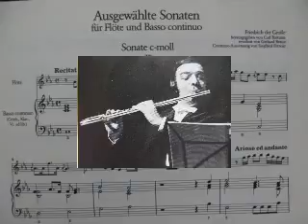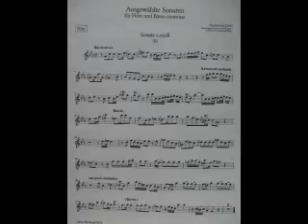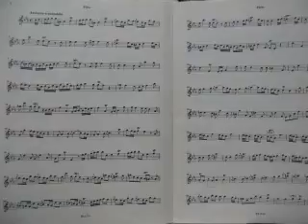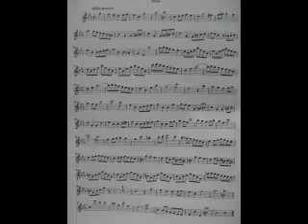Zöller 演奏 Friedrich der Grosse Sonata No 2 c-moll for flute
Friedrich der Grosse -  Flute Sonata No 2 c-moll
Karlheinz Zöller
18 Sep, 1981 　聖マタイ教会